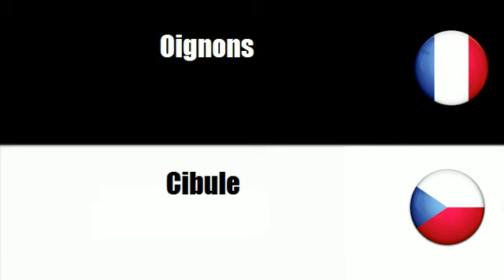# čeština=francouzský # Téma = Korenová zelenina